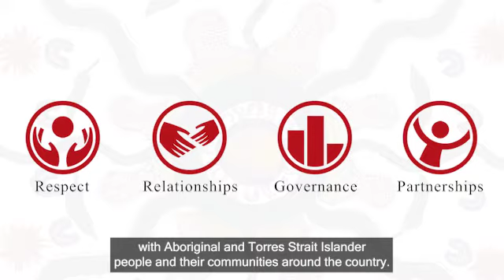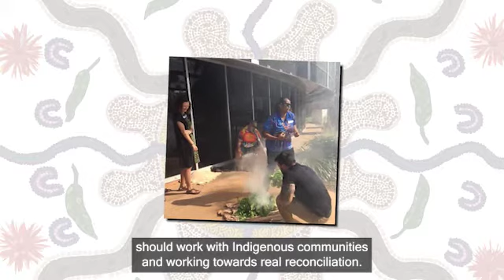Neami National Innovate Reconciliation Action Plan 2022 - 24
Neami is proud to launch our second Reconciliation Action Plan the 2022-24 Innovate RAP.

The goal of the 2022-24 Innovate RAP is to ensure that the Aboriginal and Torres Strait Islander communities we work with are represented, prioritised, and power imbalances are addressed